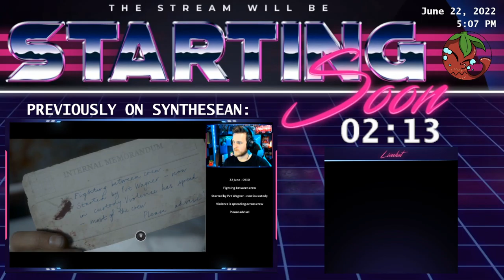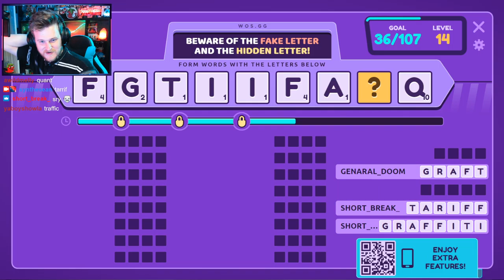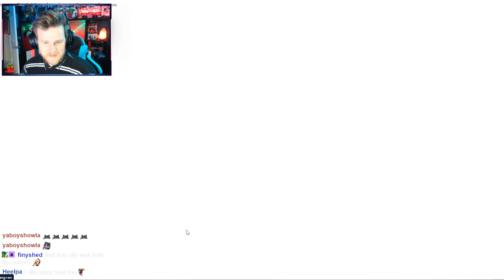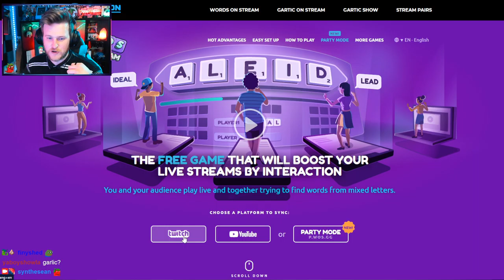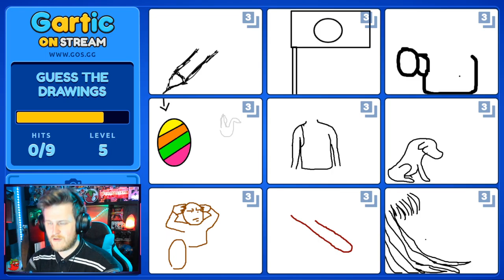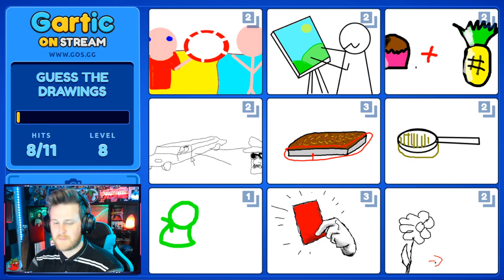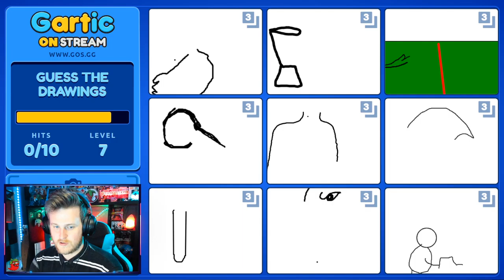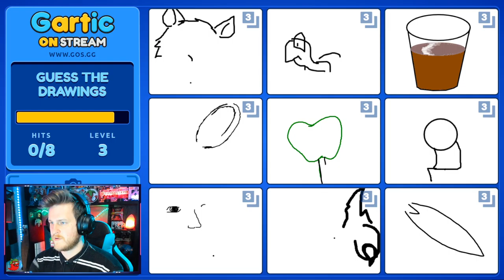time to word goodly | !mirrorlink !discord